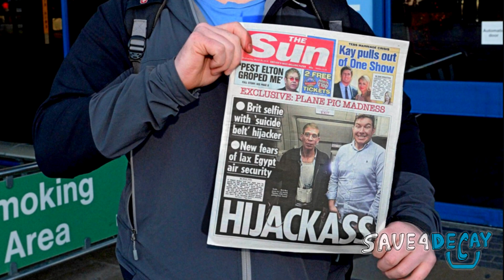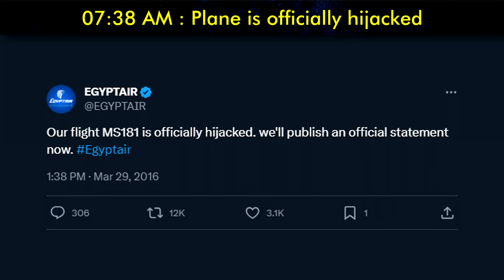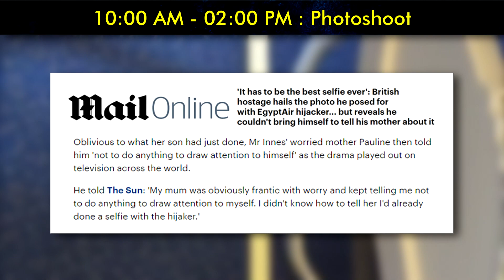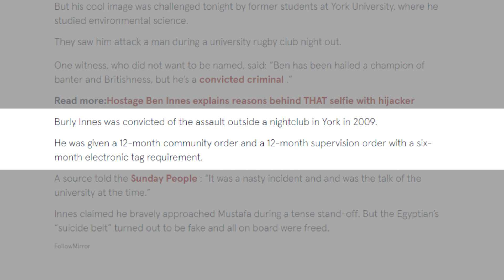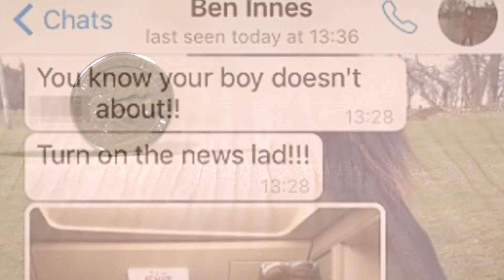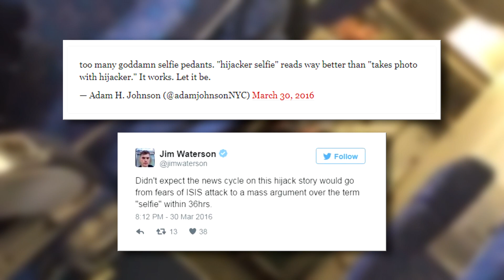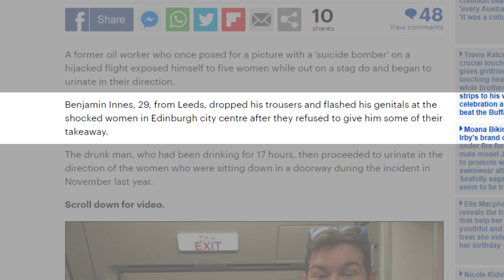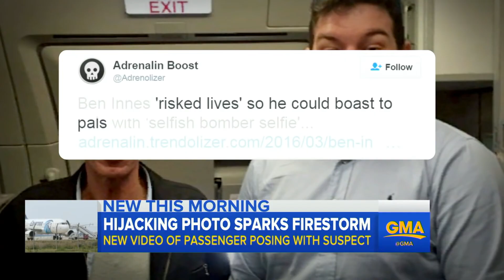Ben Innes & His "Selfie" with a Plane Hijacker | InTheNet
It's a bird, it's a plane, it's a selfie that is not even a selfie!

Timestamps:
00:00 - Intro
02:01 - The Hijacking
05:57 - The Man Behind the Ben
07:53 - Discourse
09:57 - Aftermath
11:40 - Conclusion

Credits:
• Voice of the multiple quotes featured in this video

• J.H. - Q11